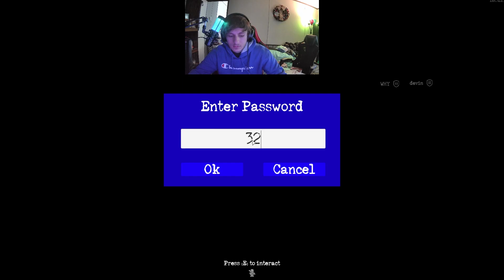Occult Funny-Scary Momments!!! (SUBWAY MAP UPDATE)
👉Featuring:
Bre
Dray
Sniper
Ethyn

I do not claim the rights to any music in this video you can find the rightful owner above his name is Jippy and he makes amazing music check him out.